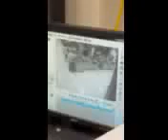coworker falling after being hit in the funny bone🤣